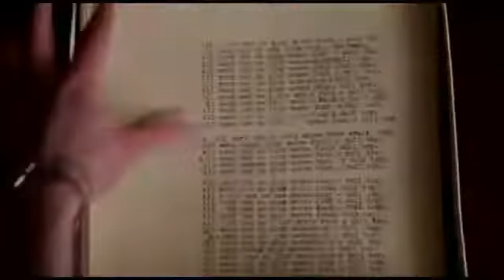O Iluminado trailler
The Shining (bra: O Iluminado; prt: Shining) é um filme de terror psicológico de 1980 produzido e dirigido por StanleyKubrick oiluminado #